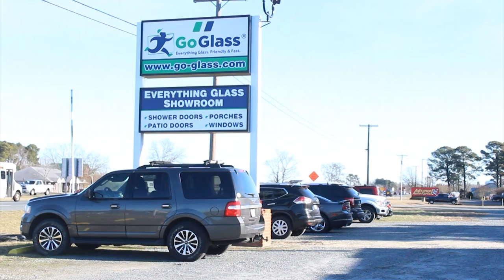Paid Segment by GoGlass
102.5 WBOC's Leah Rizzo visits GoGlass, in Berlin, to find out why it is Delmarva's number one glass company.